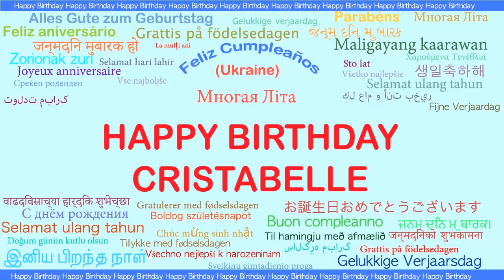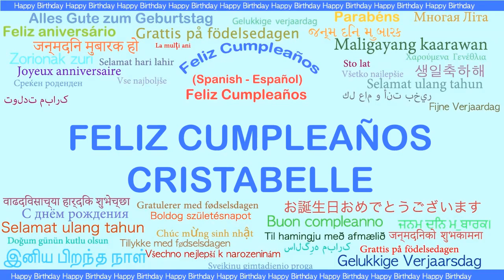Cristabelle Languages Idiomas - Happy Birthday